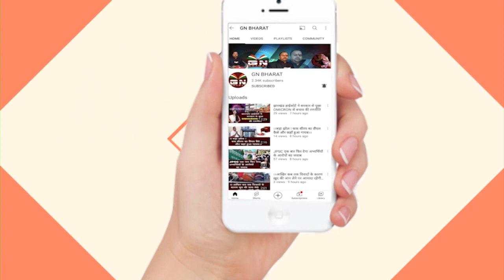शिबू सोरेन और बाबूलाल मरांडी के एक ही दिन जन्मदिन पर बोले मंत्री मिथिलेश ठाकुर, सुनिए